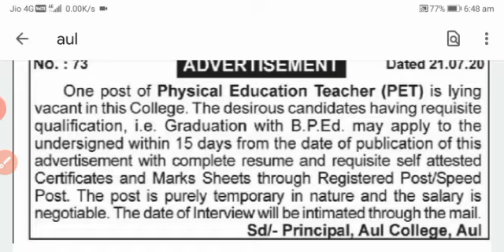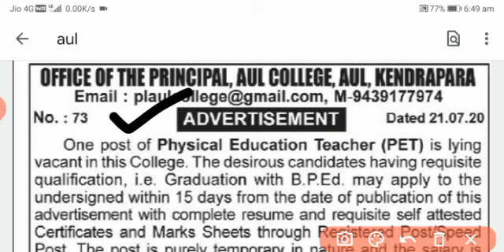Teacher Vacancy Today 2020 ||Odisha teacher job 2020 ||Odisha New Job 2020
This Channel Provide All important Information about the Teaching Exam and Competative Examination and All Job Nortification 2020